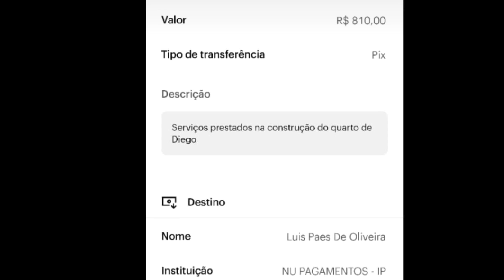FUI VER O QUARTO QUE DIEGO GANHOU DA DOADORA